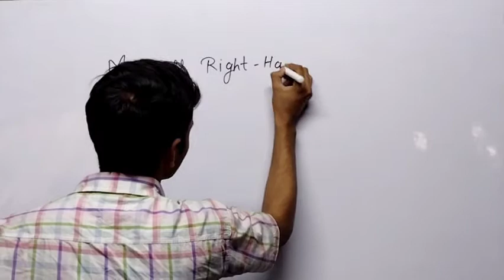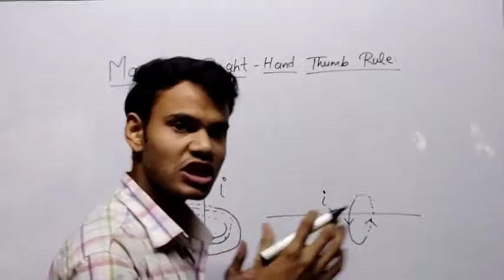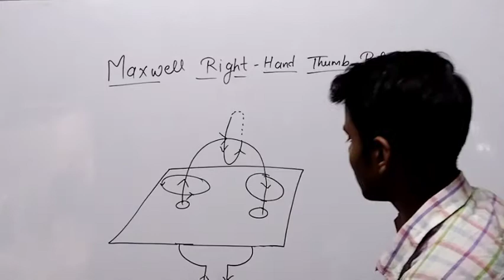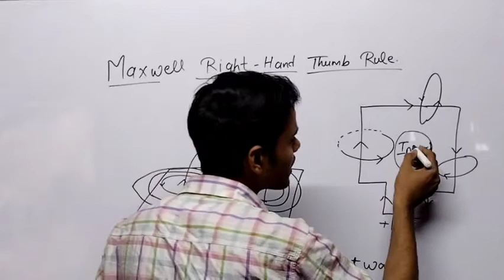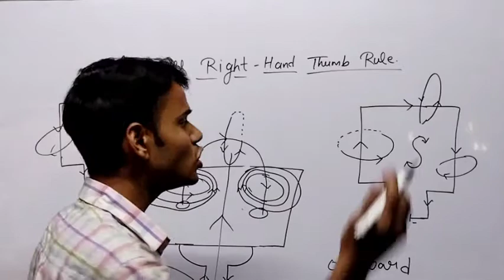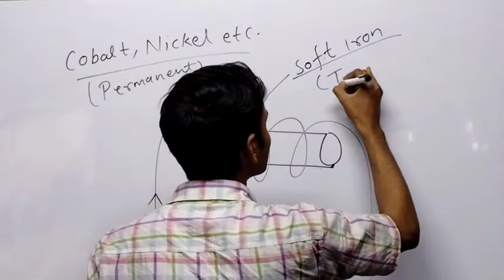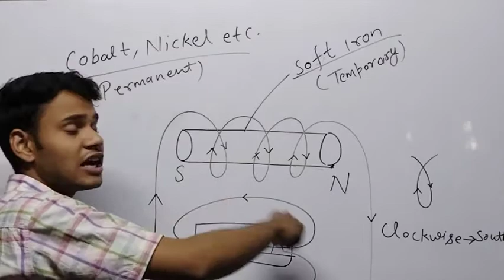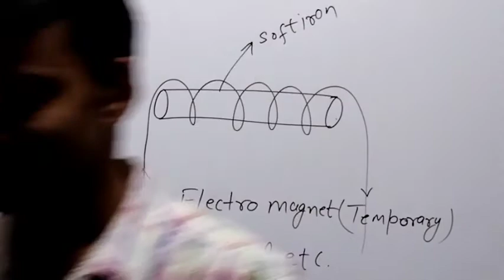Maxwell right hand thumb rule | class 10th | CBSE/ICSE BOARD | physics's concept Ayush Shrivastava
This is second video lecture of magnetic effect of Electric current in which We will discuss about Maxwell right hand thumb rule, Direction of magnetic field due to straight wire, Circular loop and solenoid